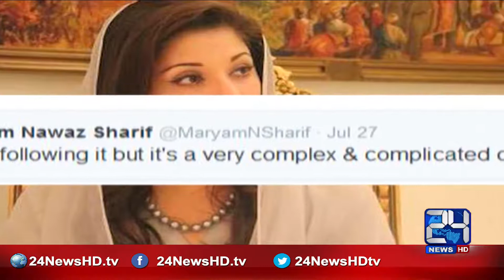24 Report: Not to be implement on the death penalty of Zulfiqar Ali is a huge success, Maryam Nawaz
24 Report: Not to be implement on the death penalty of Zulfiqar Ali is a huge success, Maryam Nawaz